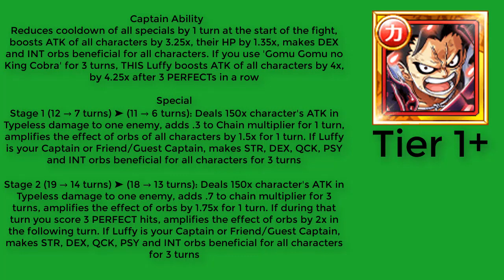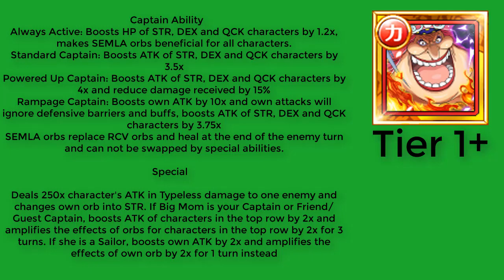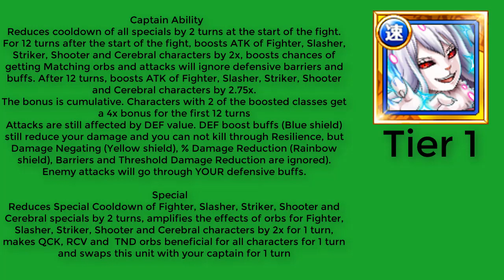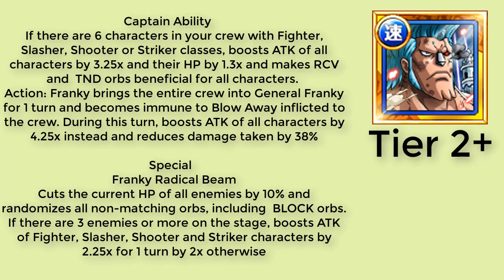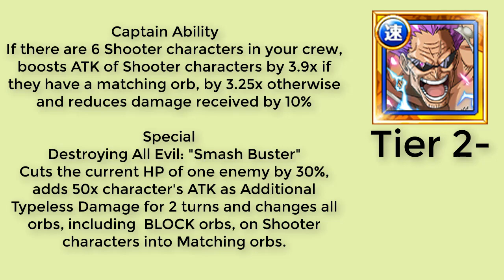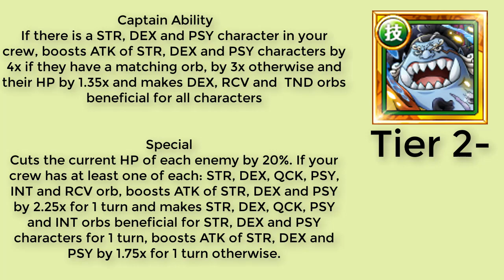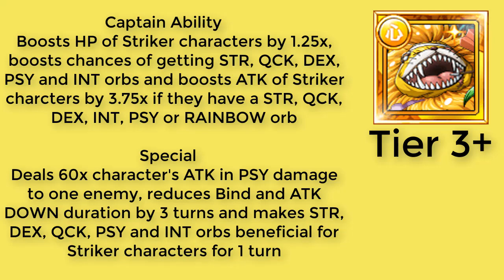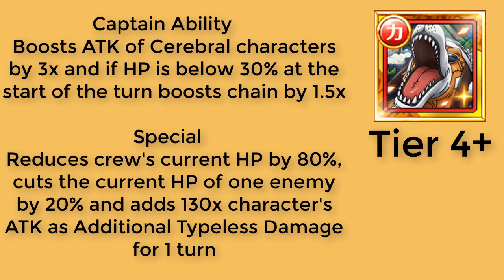LEGEND LIST UPDATE JANUAR 2019 [GERMAN] ONE PIECE TREASURE CRUISE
WB/marco: 03:51
Snakeman: 04:25
Katakuri v2: 05:03
Big Mum: 06:55
Capone: 08:09
Carrot: 10:42
Enel 6+: 11:40
Franky 6+: 14:07
Sanji v1 6+: 15:12
Brook: 16:32
Z : 17:46
Jinbei v2: 18:56
Garp: 20:55
Corazon 6+: 23:08
Nekomamushi 6+: 24:45
Shiki: 25:30
Cavendish 6+: 27:09
Inuarashi 6+: 28:02